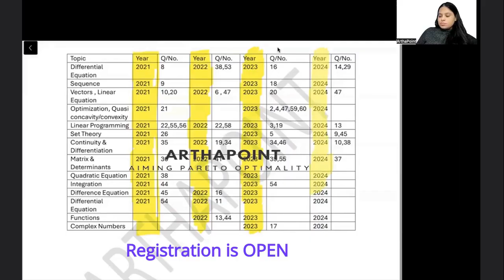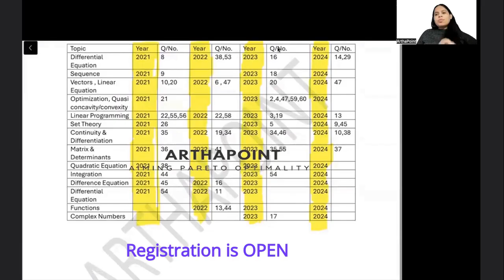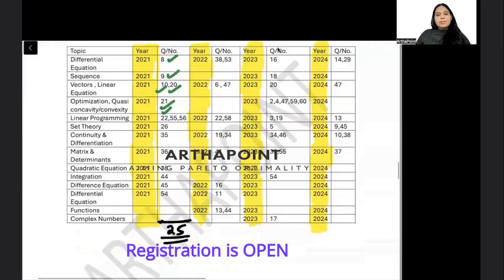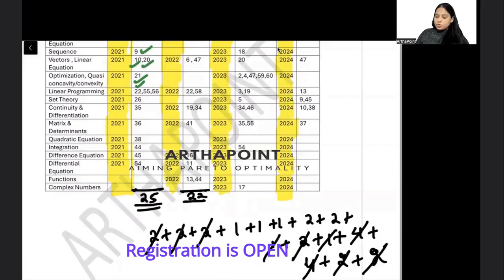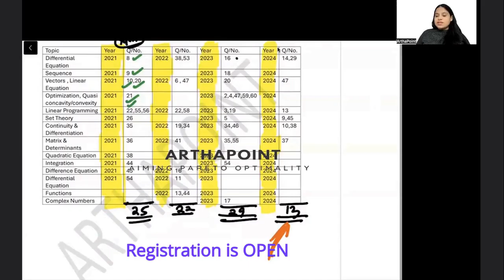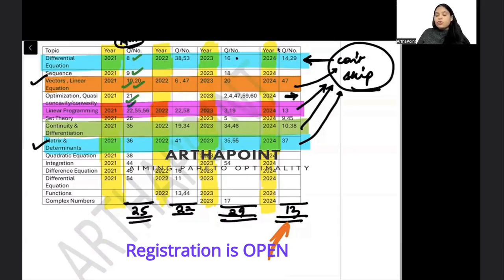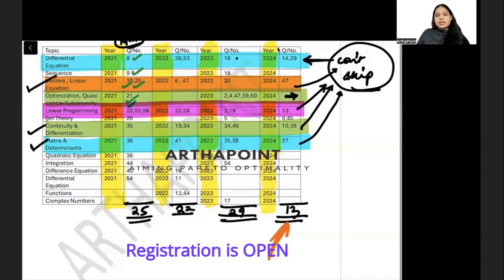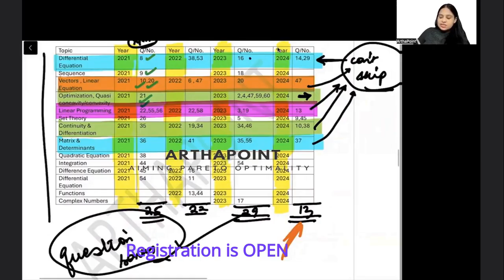IIT JAM Economics Subject Wise Weightage | IIT JAM Economics Coaching | IIT JAM Economics 2025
In this video, we discuss Subject wise Weightage from 2021 to 2024 IIT JAM Economics Paper.

For Regular and Quick updates, Join
📱 ArthaPoint Official Telegram Group: